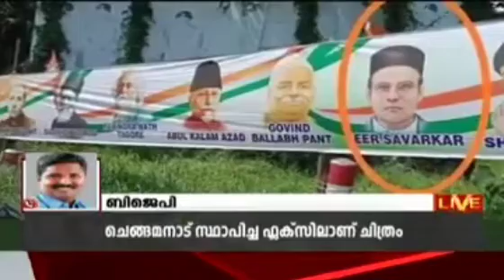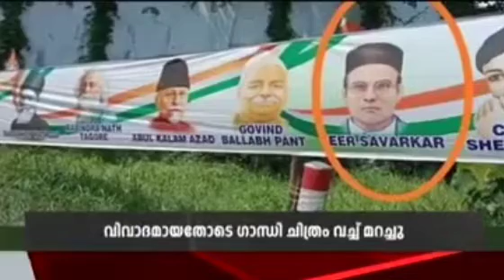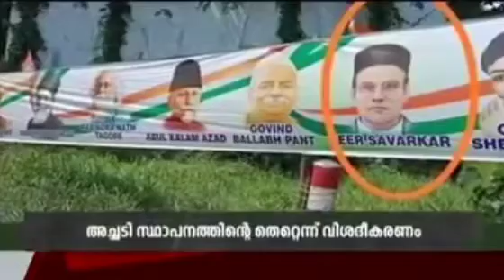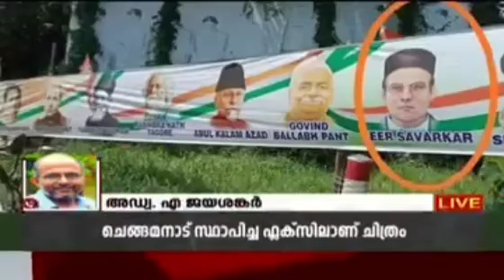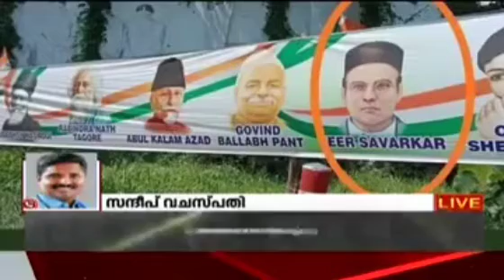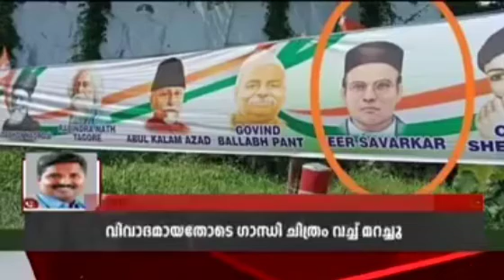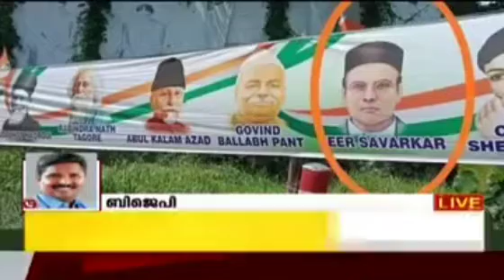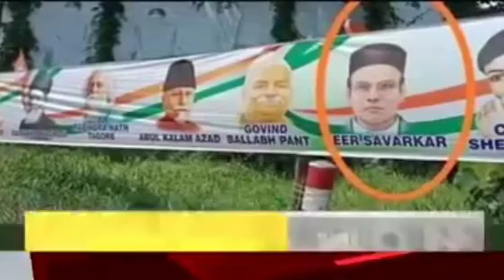സന്ദീപ് വച്ചസ്പതി തകർത്തു